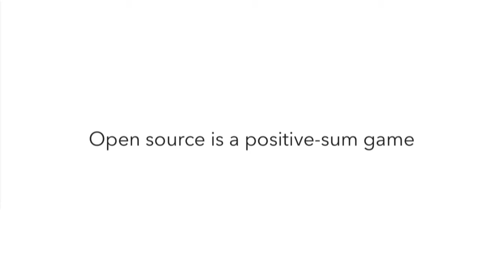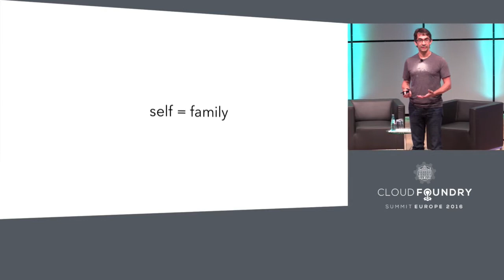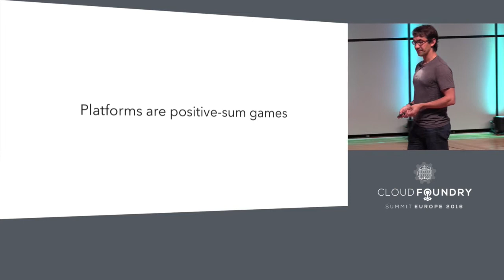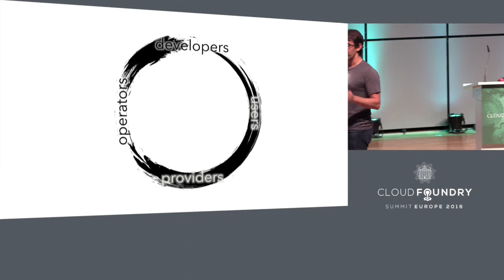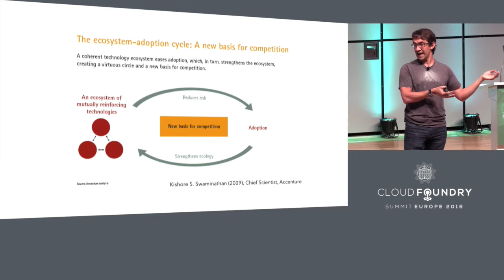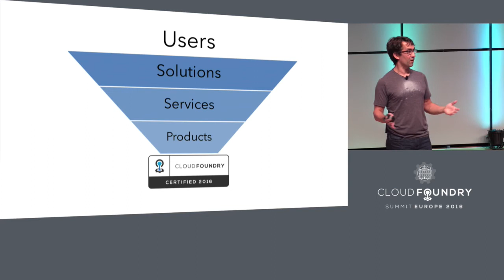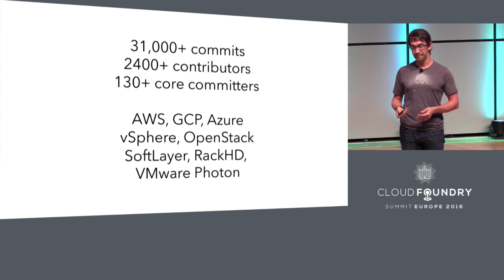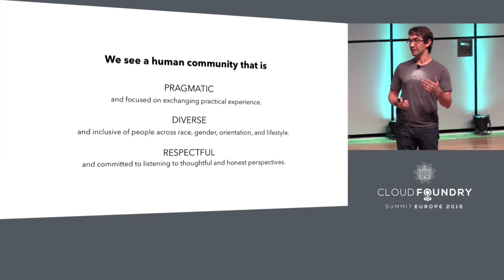Keynote: Zen and the Art of Platform - Sam Ramji, CEO, Cloud Foundry Foundation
About Sam Ramji
A 20 year veteran of the Silicon Valley and Seattle technology scenes, Sam Ramji brings a wealth of business, product and open source experience to the CEO role. He has led strategy for API powerhouse Apigee, designed and led Microsoft’s open source strategy and drove product strategy for BEA WebLogic Integration. He is the board secretary of Outercurve Foundation and a member of multiple industry advisory boards.